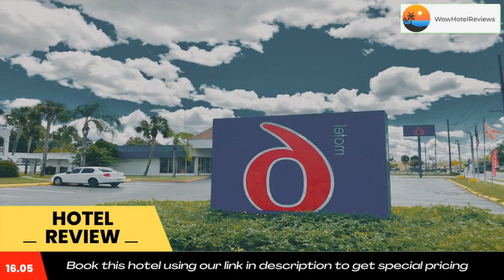Motel 6-Starke, FL Review - Starke , United States of America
Motel 6-Starke, FL

Motel 6 Starke, Fl is located off US Highway 301 and is 8 minutes’ drive from the Graham Conservation Area.  Free Wi-Fi access is provided in every room.

A cable TV is featured in all rooms at this Motel 6 Starke, Fl. Extras include a desk and hairdryer. Some rooms have a spa bath, mini fridge and microwave.

The Motel 6 Starke, Fl reception is open 24 hours for added convenience. Guests will have access to laundry facilities and free on-site parking throughout their stay.

Camp Blanding World War II Museum and Memorial Park is 5.7 mi away. The property is also 0.9 mi from Starke city center and 16 minutes’ drive from KeyStone Airport.